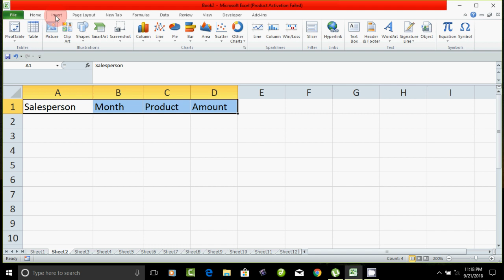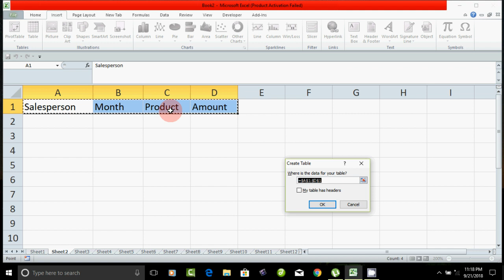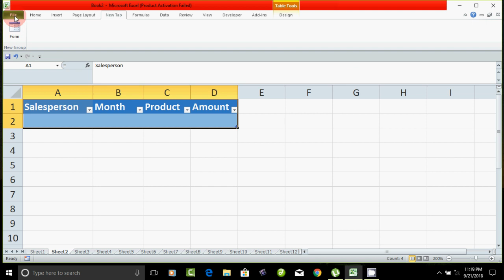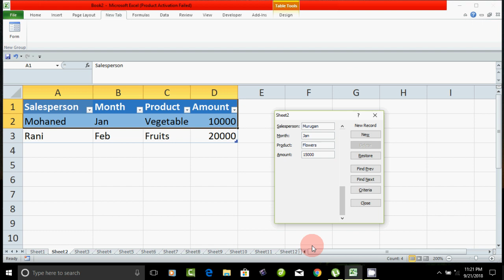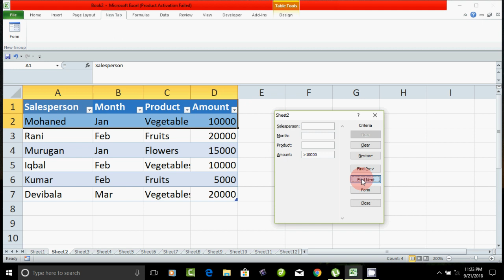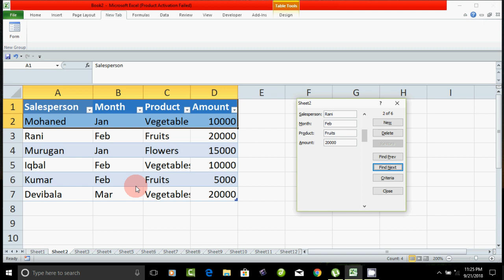Data Entry form in excel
Moto G6 (64GB ,Black)